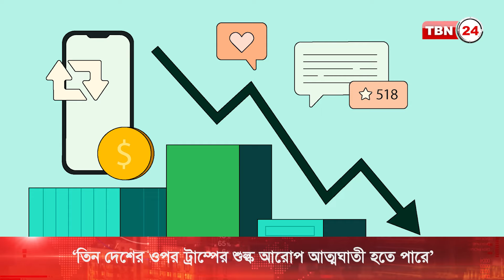ট্রাম্পের সাথে আলোচনার দরজা খোলা রাখতে চায় চায়না | TBN24 NEWS | Trump Tariff on China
নবনির্বাচিত প্রেসিডেন্ট ডনাল্ড ট্রাম্প, মেক্সিকো, ক্যানাডা ও চায়নার ওপর শুল্ক আরোপের যে ঘোষণা দিয়েছেন, তা বাস্তবায়ন আত্মঘাতী হতে পারে। ইতিমধ্যে চায়না আলোচনার দরজা খোলা রাখার কথা বললেও, মেক্সিকো পাল্টা শুল্ক আরোপের হুমকি দিয়েছে।